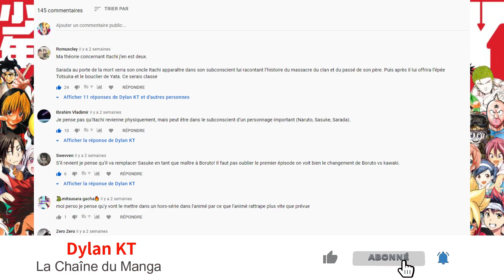🔥L'HISTOIRE de KAGURA !🔥🍀BORUTO : EPISODE 235 - REVIEW🍀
➡ BORUTO : EPISODE 235 - REVIEW
➡ Discussion autour de l'Episode 235.
➡ Analyse des Caractéristiques de l'Episode.

🧧 Sources 🧧

🌼 INFORMATION ANIME "BORUTO" 🌼

➡ Cible : Shonen
➡ Scénariste : Ukyo Kodachi
➡ Studio d'Animation : Studio Pierrot

🎬AUTRES CHAÎNES 🎬

🌐 CREDITS 🌐